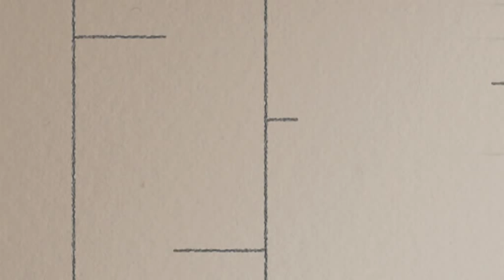2011 Renaissance Web Episodes - "Cate" on Saint Sebastian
Never underestimate how much kids see quality. They understand art and they look at things for how they really are. Cate connects with this painting, thinking about what Saint Sebastian would have been like as a person.